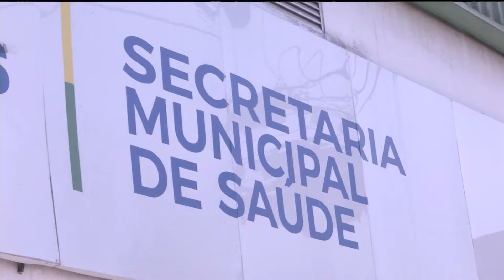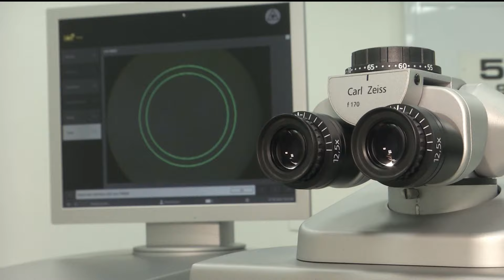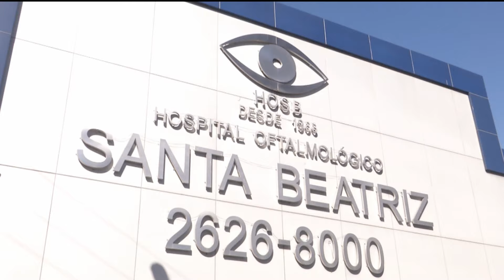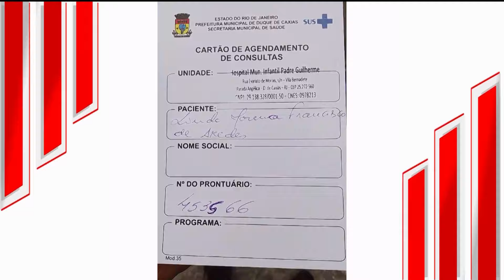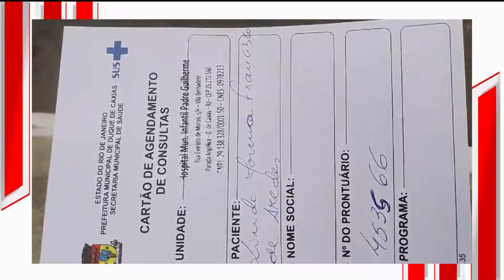Fala Baixada | 14/09/2024 | Na íntegra